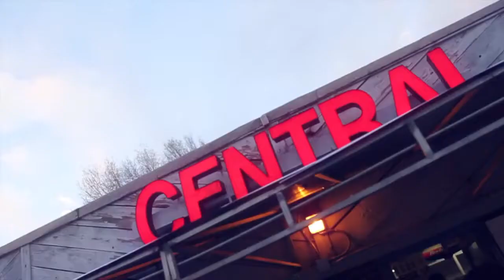Michael Casanova - 'Hood Baby' Official Video HD